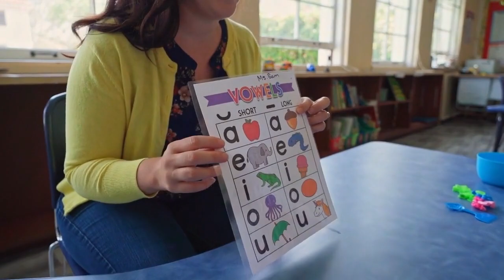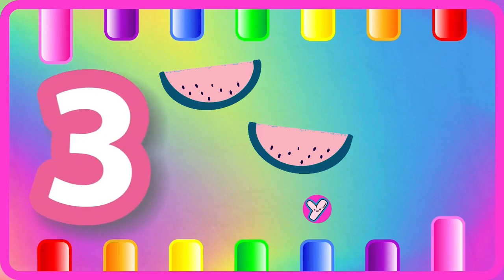ABC Phonics for Kids | A for Apple Alphabet Song | 123 Song | Learn Colors & Phonics Sounds | 1086